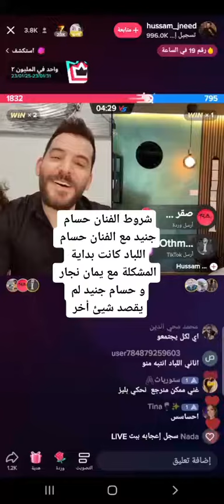بداية المشكلة حسام جنيد زيمان نجار